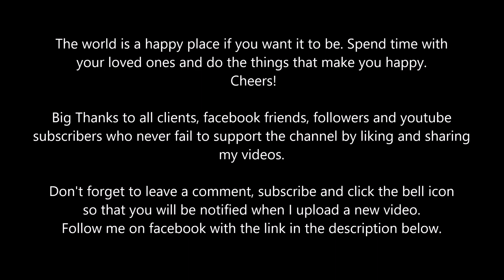Custom Pc Build #112 " Black Mamba " Watercooled 12900k, 3090 on a Lian Li Odyssey X Case.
Components:
Lian Li Odyssey X
i9 12900k
Gigabyte Z690 Master
64GB Kingston Fury DDR5
Gigabyte 3090 waterforce
x2 2TB Sabrent M.2 NVME
x2 2TB Samsung 980 Pro M.2 NVME
Be quiet Dark Power 12 1000w Psu
Lian Li Unifan

The world is a happy place if you want it to be. Spend time with your loved ones and do the things that make you happy.